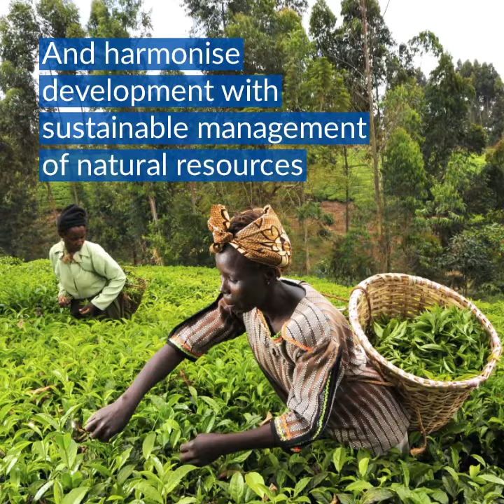Africa and climate change: navigating future risks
The continent suffers from some of the world’s harshest climates, and yet climate action strategies are falling behind.